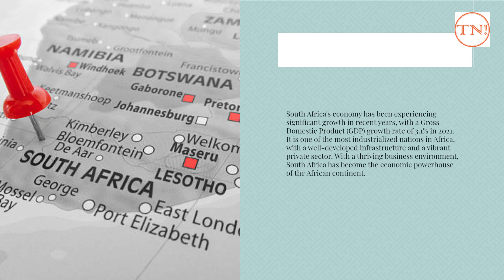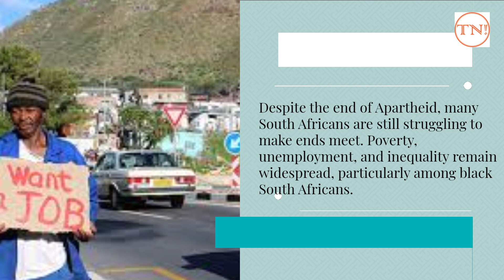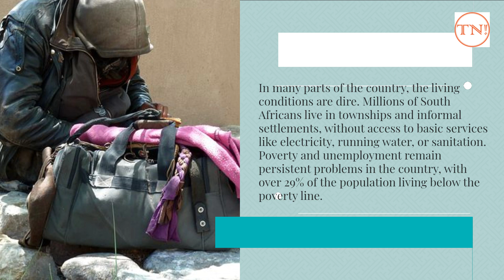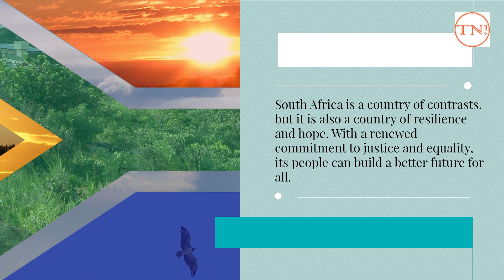🖤Unveiling the Rise and Dark Side of South Africa: A Revealing Exposé🖤!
Get ready for an eye-opening journey as we delve into the rise and dark side of South Africa. From its historical struggles to its current challenges, we'll explore the complex landscape of this diverse nation. Uncovering the truth behind social inequality, political corruption, crime, and other pressing issues, we'll shed light on the darker aspects that often go unnoticed. Join us as we uncover the untold story of South Africa's rise, and delve into its challenges today, revealing the hidden truths that lurk beneath the surface.

Unveiling the Truth: The Rise and Dark Side of South Africa Exposed!

Description: In this revealing video, we uncover the truth behind the rise and dark side of South Africa. From its rich history to its current challenges, we'll take an in-depth look at the complex issues that have shaped this nation. From social inequality to political turmoil, crime, and more, we'll shed light on the darker aspects that often go unnoticed. Join us as we expose the untold story of South Africa's rise and delve into the challenges it faces today, revealing the hidden truths that lie beneath the surface.